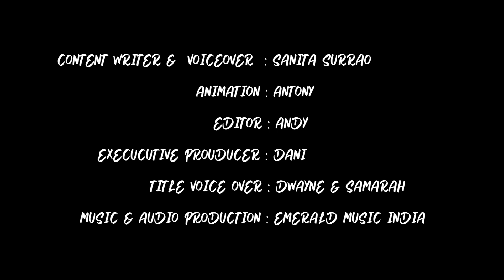Ringa Ringa Roses + More Popular Baby Nursery Rhymes | Toddlers Rhymes | Kids Song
Goggly  TV ®, all the characters and logos
used are the registered trademarks of Goggly  TV Studios.